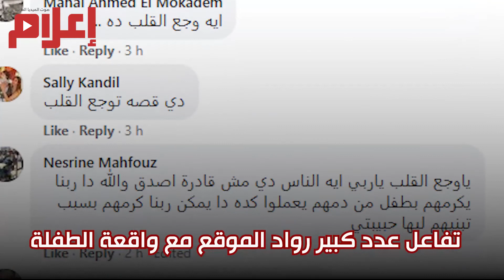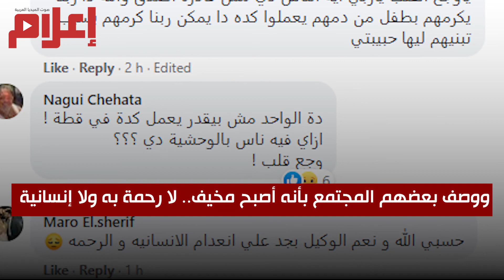أزمة بسبب التخلي عن طفل بعد احتضانه؟ شوف التفاصيل